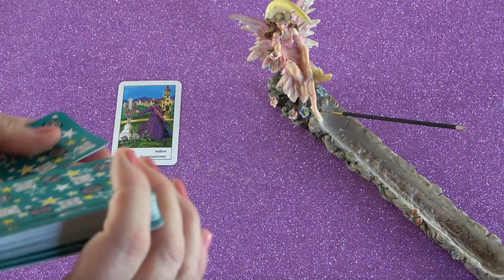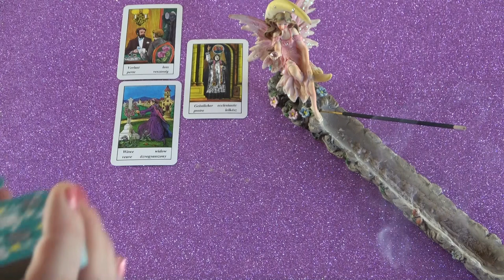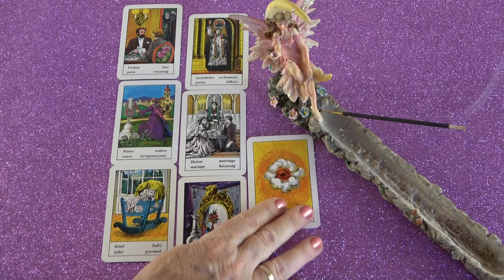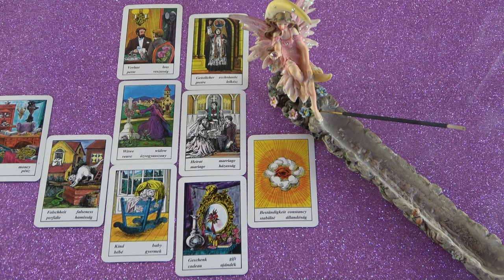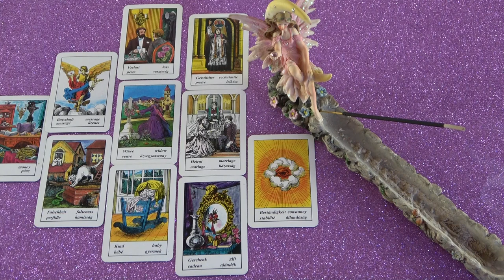Valaki korlátozza őt, de küzdeni fog érted ❣ Te adsz számára erőt ❣